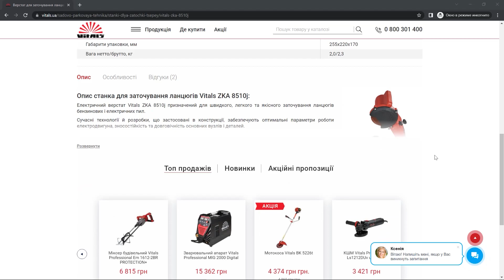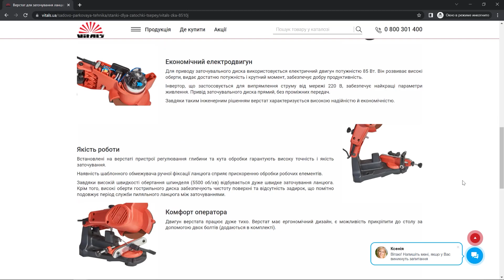Огляд на Верстат для Заточування Ланцюгів Vitals ZKA 8510j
Если остались вопросы или конструктивная критика - пишите их в комментариях!